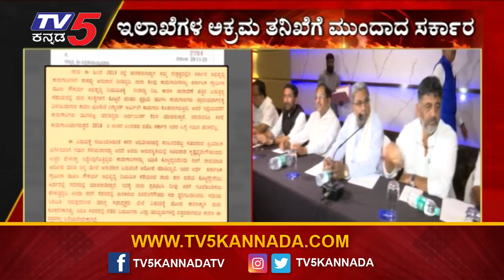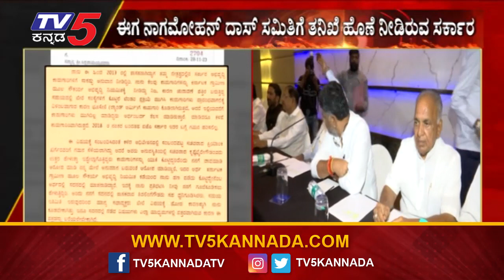ಶಾಸಕ ಬಿ.ಆರ್ ಪಾಟೀಲ್ ಪಾತ್ರದ ಬಳಿಕ ಸರ್ಕಾರ ಅಲರ್ಟ್..! | MLA BR Patil | Tv5 Kannada